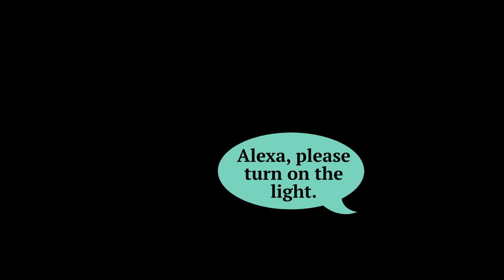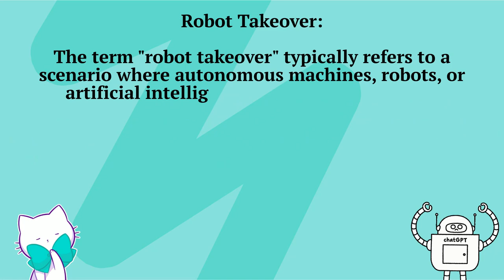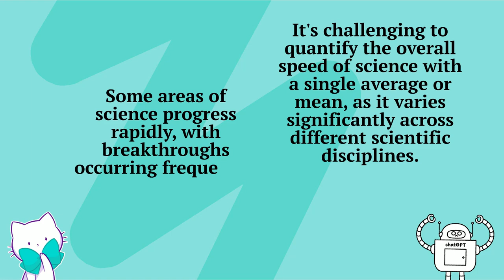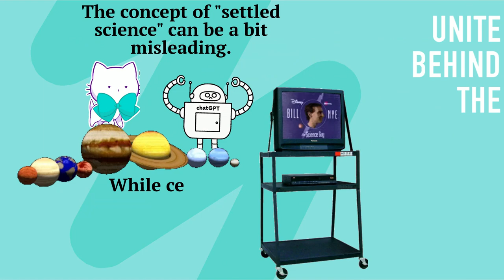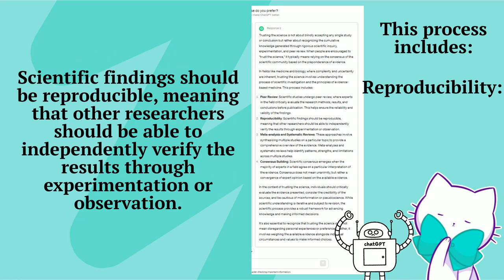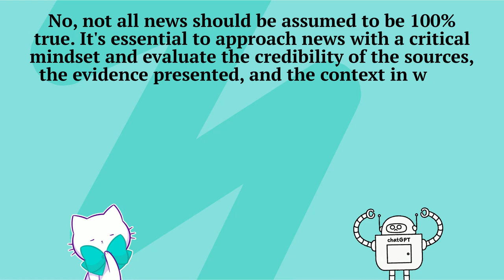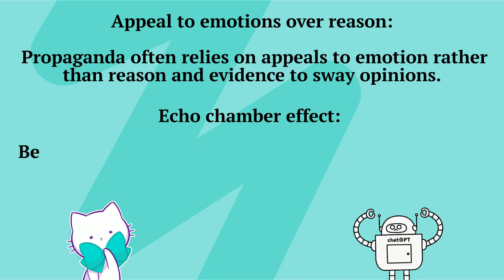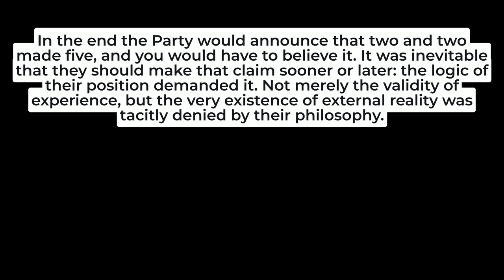Pseudo Chats: The Robot Takeover & Speed of Science (Paradoxical Plays in Propagating Propaganda)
Has the robot takeover already begun? Can anything in the news be trusted? Can science outrun a cheetah?

Learn the answers to these questions (maybe?) while observing the many ways ChadGPT (and its robot rival Alexa) manage to push and propagate propaganda of all kinds in a gloriously paradoxical fashion.

In addition to the “characteristically Chad” reiterative, contradictory, and long-winded replies, the bot has a new trick to show off in this video with an improved tactic in “forced feedback” from the user.

Stay Vigilant, Pen Pals & Pseudo Phans!